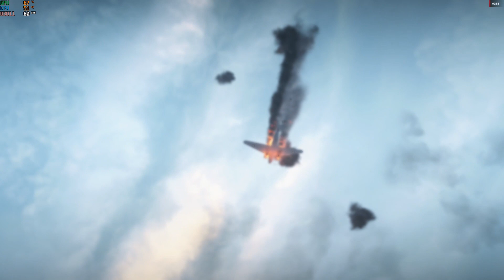Battlefield V (AMD RX 550 || 1080p || Max Fidelity, Medium, High, Ultra)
►Medium = 11:25
►High = 20:15
►Ultra = 26:52

►My Specs:
═► AMD RX 550 2gb DDR5 (128bit)
═► Windows 10 64bit
═► 44gb HDD space require for this game